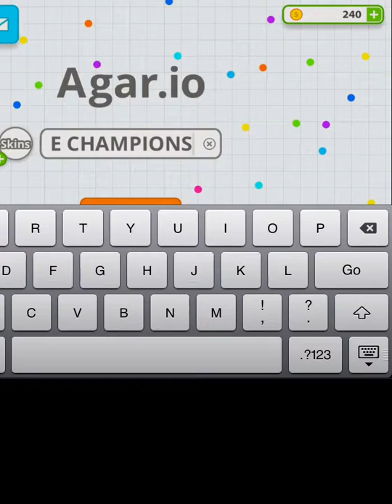Agar.io gameplay- part 3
Nearly in the top 5 but 'crazy' destroys us:(